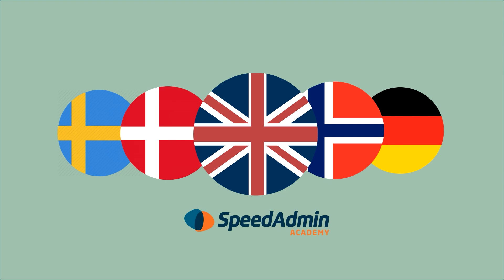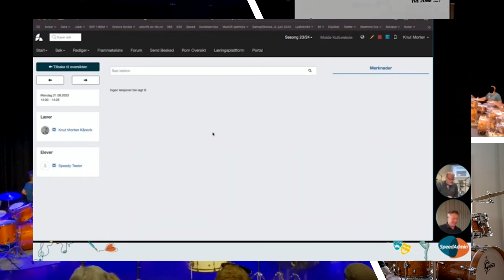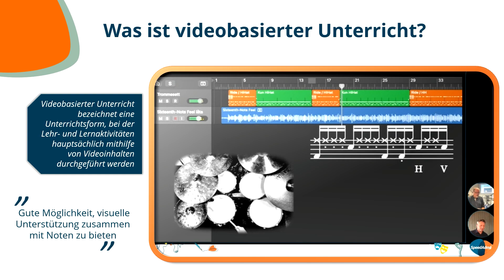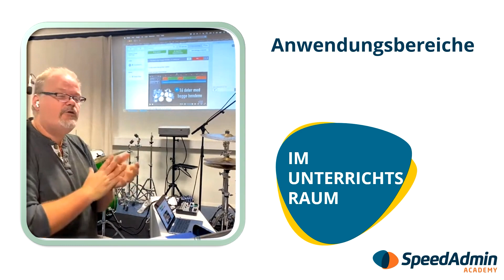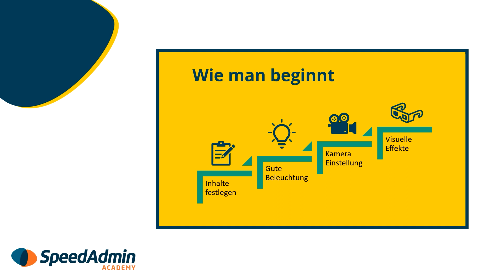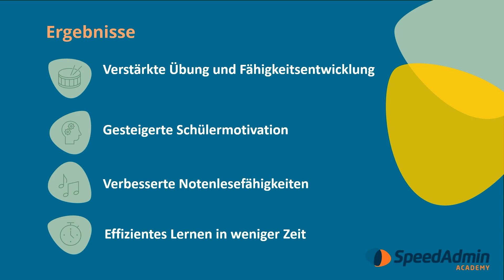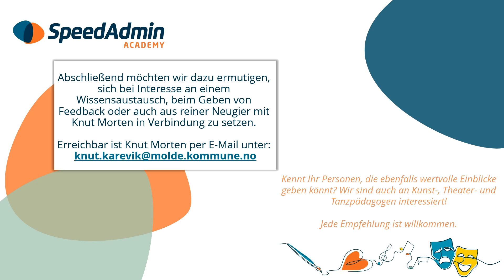SpeedAdmin Academy - Teacher Inspiration Zusammenfassung (deutsche Version)